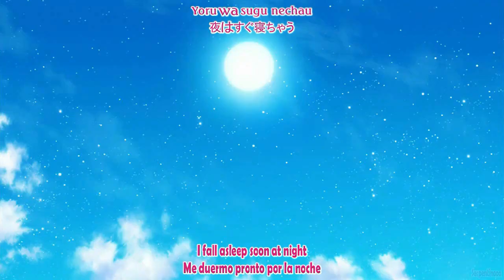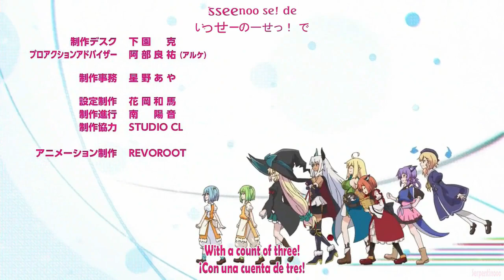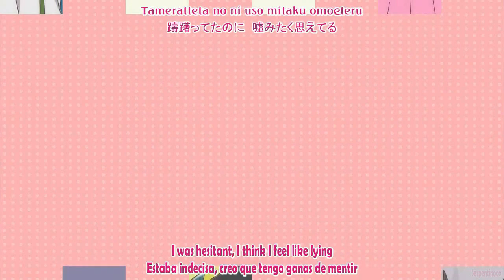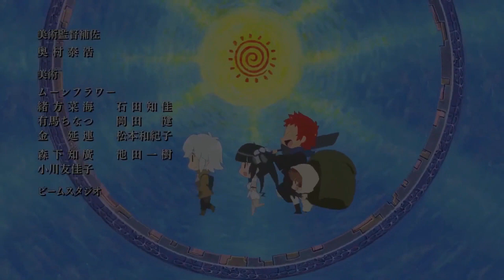Slime Taoshite 300-nen ED Full /『AZUMI WAKI - Viewtiful Days!』/【AMV Lyrics】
Anime: Slime Taoshite 300-nen, Shiranai Uchi ni Level Max ni Nattemashita
Opening: Viewtiful Days!

 Artista: AZUMI WAKI